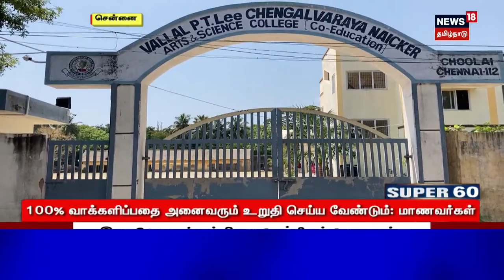🔴LIVE: Vanakkam TamilNadu | ஒபிஎஸ் -களால் பரபரக்கும் ராமநாதபுரம் தொகுதியை கைப்பற்றுவது யார்?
🔴LIVE: Vanakkam TamilNadu | ஒபிஎஸ் -களால் பரபரக்கும் ராமநாதபுரம் தொகுதியை கைப்பற்றுவது யார்? - ஐ.யூ.எம்.எல். எம்.பி. நவாஸ் கனி பிரத்யேக பேட்டி